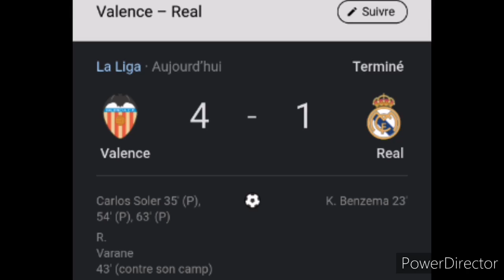😡😡😡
Benzema ne peut pas tout faire tout seul